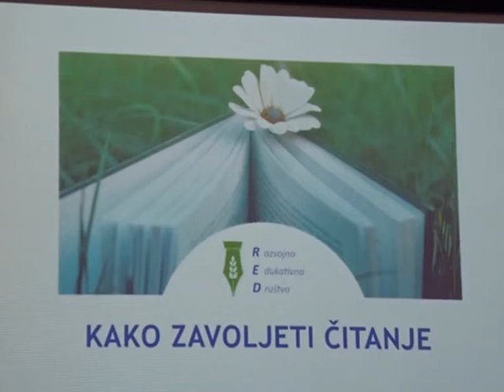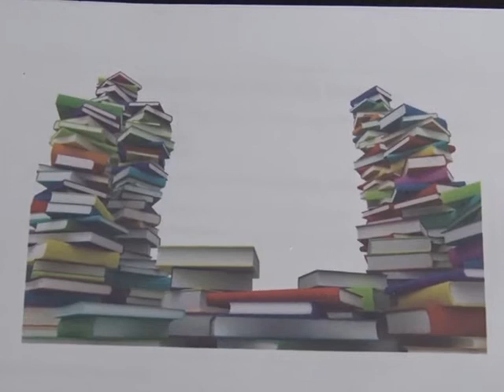RED organizirao seminar “Kako zavoljeti čitanje?”